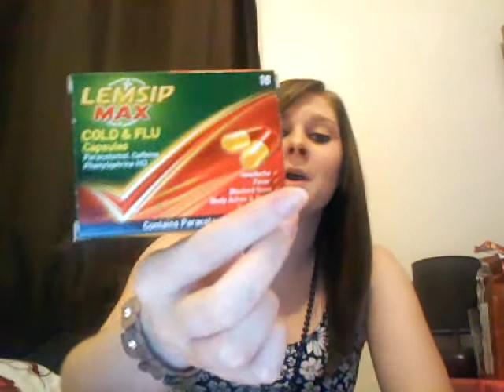November Favourites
A look at my favourite things from the past month